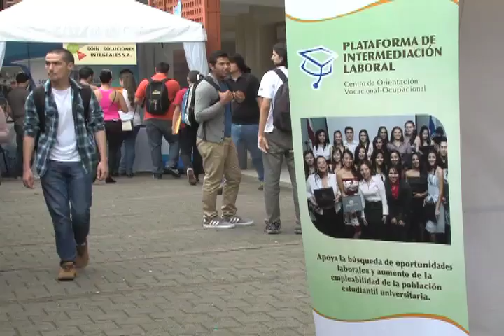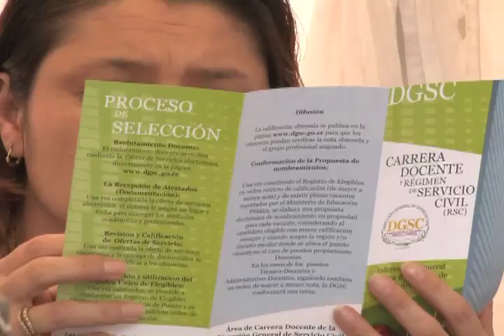Feria de Empleo UCR 2014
Más de 20 empresas motivaron a los estudiantes de la Universidad de Costa Rica a descubrir oportunidades de desarrollo profesional durante la Feria de Empleo UCR 2014.